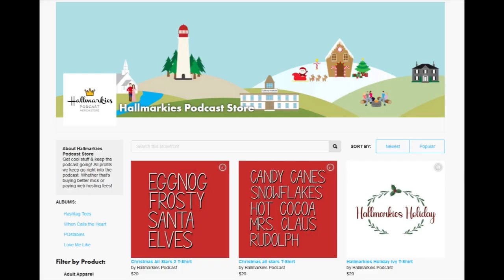TEMPTED BY LOVE from Lifetime Recap BONUS (Mahogany Cast 14)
Today Dory and Jazzman are here to talk about the new Lifetime movie Tempted by Love: A Terry McMillan Presentation

or the twitter